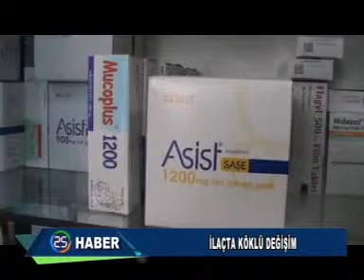HABER KAYIT 29 09 2014